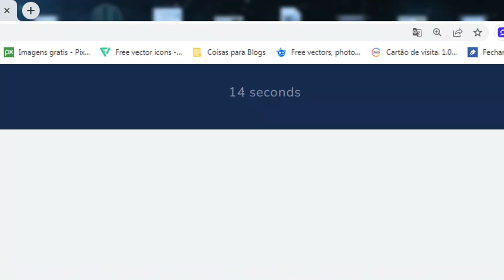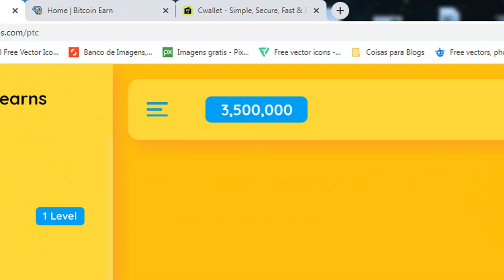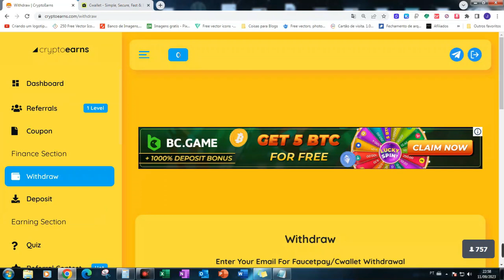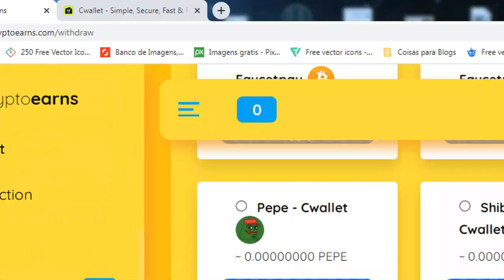CRYPTOEARNS COMO GANHAR BABY DOGE COIN DE GRAÇA (PAGAMENTO VIA CWALLET) CARTEIRA DE CRIPTOMOEDA 2023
🔗💎 LINKS ÚTEIS 💎🔗